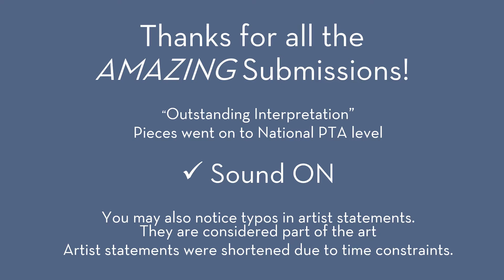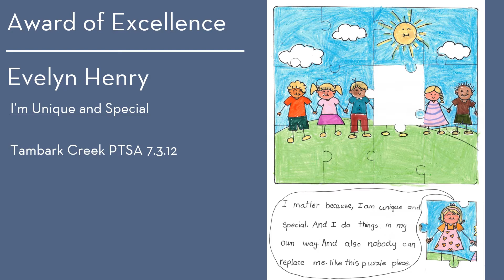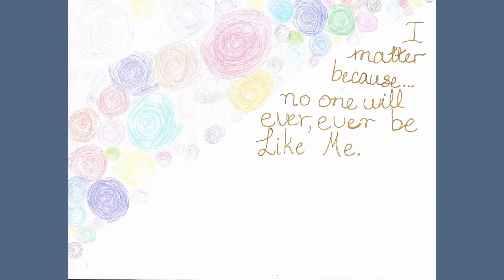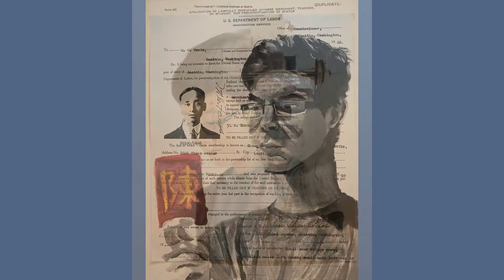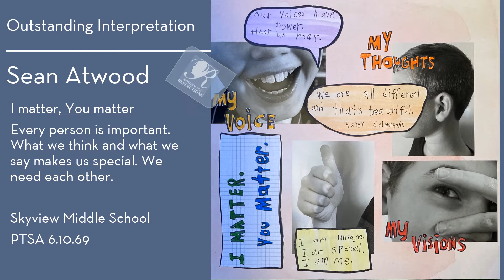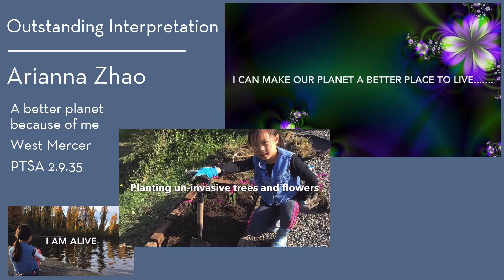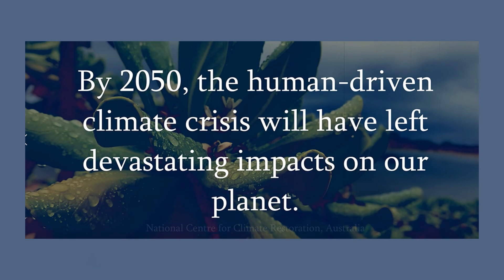WSPTA Reflections Showcase - Part 2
Part two of Washington State PTA's Reflections showcase highlighting film and visual arts entries.